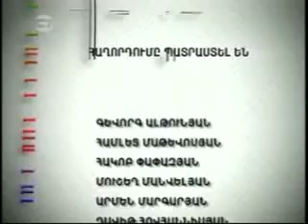Tesankyun - May 17, 2012